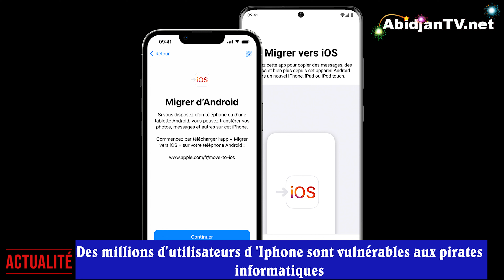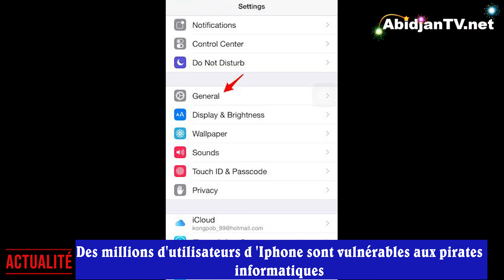AbidjanTV.net: Des millions d'utilisateurs d 'IPhone sont vulnérables aux pirates informatiques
AbidjanTV. net la première télé en ligne sur la Cote d'Ivoire l'Afrique et le reste du monde
Les pirates informatiques représentent une menace pour des millions d'utilisateurs d'iPhone en raison d'une faille découverte dans le système d'exploitation mobile d'Apple. Selon la société de sécurité mobile ZecOps, un bug dans l'application Mail a rendu les appareils vulnérables aux attaques